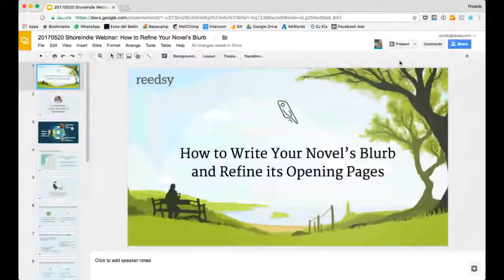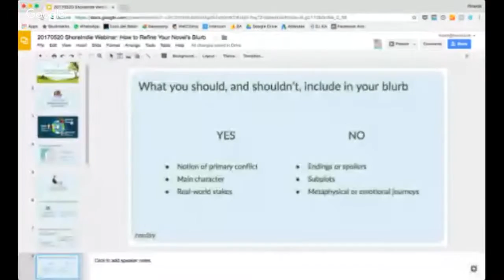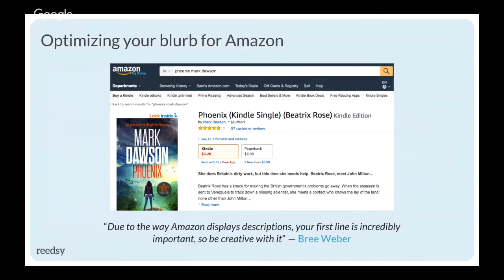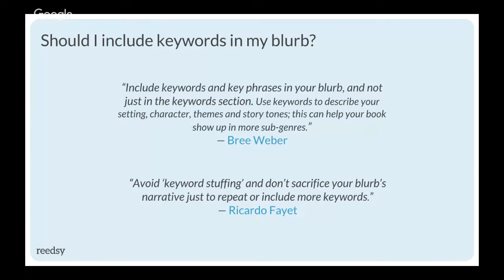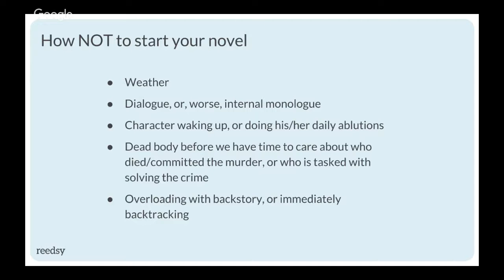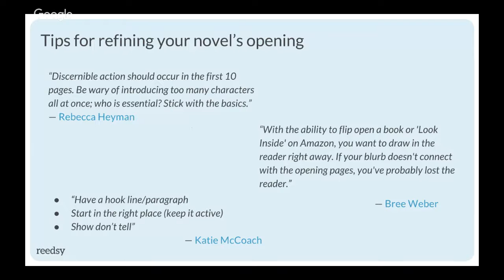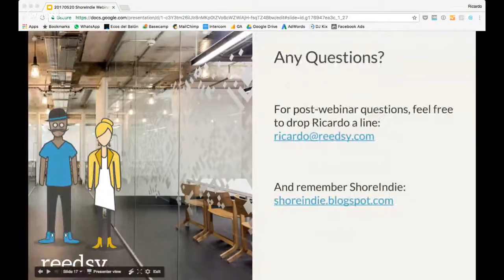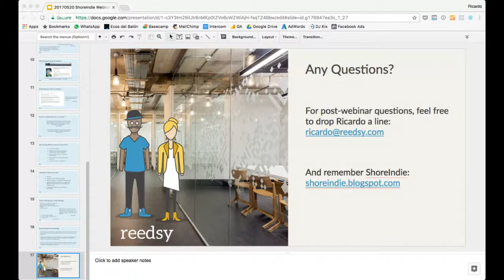How to Refine your Novel's Blurb and Opening Pages to Capture Readers' Attention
Your novel's blurb, along with its cover, is probably your first and foremost marketing tool. If worded right, it can both help Amazon place your book in front of the right readers, and encourage them to purchase it.

In this exclusive Shoreindie webinar, two freelance Reedsy editors and a professional book marketer will join forces on a panel that will share its top tips on how to write a novel's blurb and revise the opening pages.